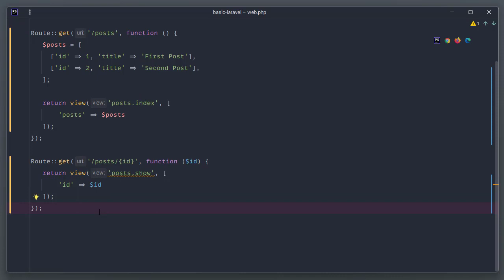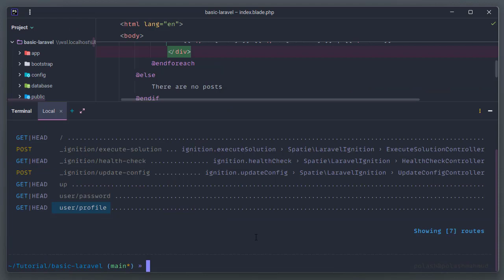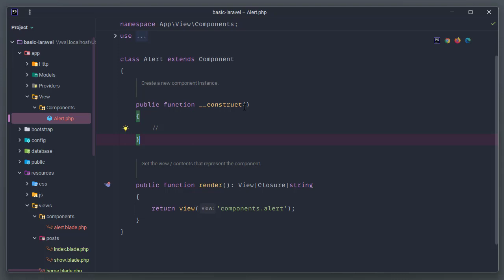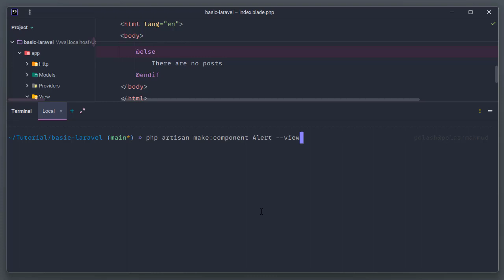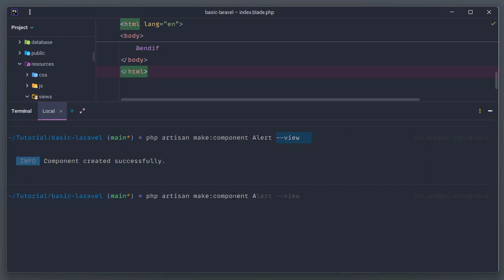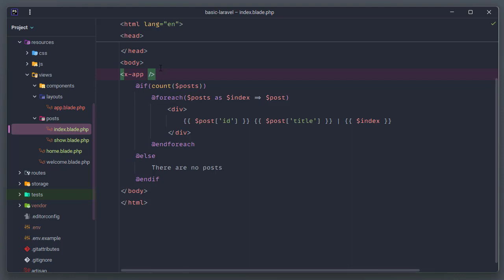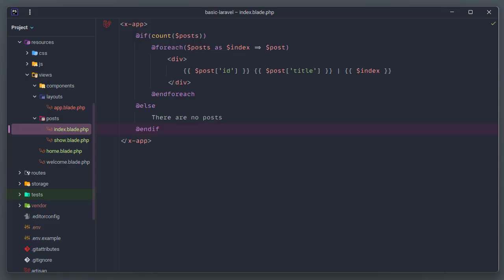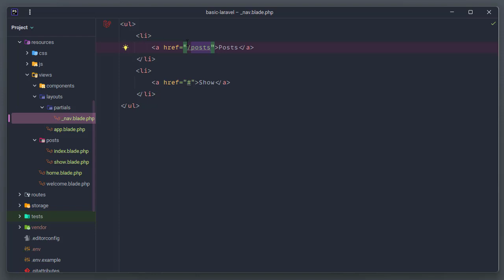09. Blade layouts